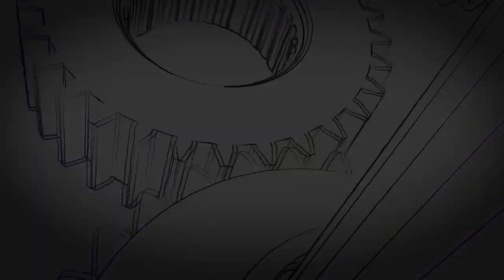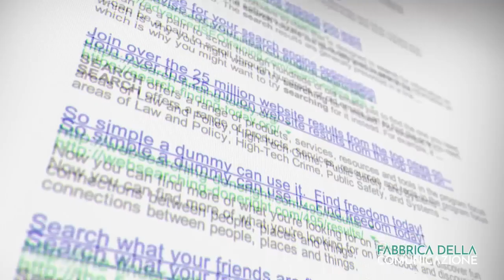NON ABBANDONIAMO IL CONTANTE - Beatrice Silenzi intervista Cosimo Massaro